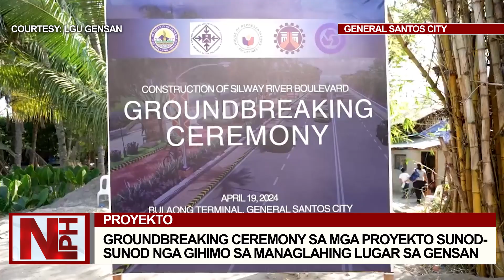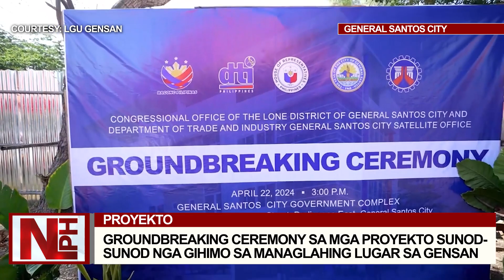Groundbreaking ceremony sa mga proyekto sunod-sunod nga gihimo sa managlahing lugar sa Gensan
Daghang proyekto sa gobyerno ang gisugdan na og tukod sa General Santos City human gihimo ang groundbreaking ceremony.

Gikan sa Congressional Office ang proyekto nga makabenepisyo ang daghang residente sama na lang sa kalsada.